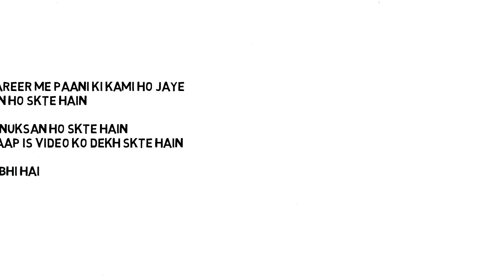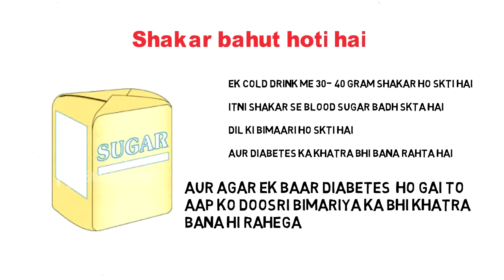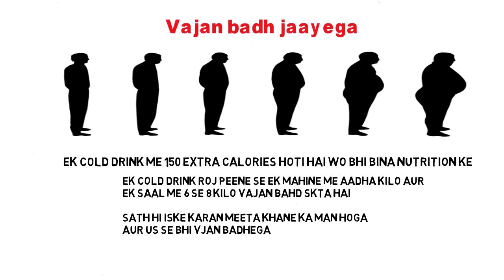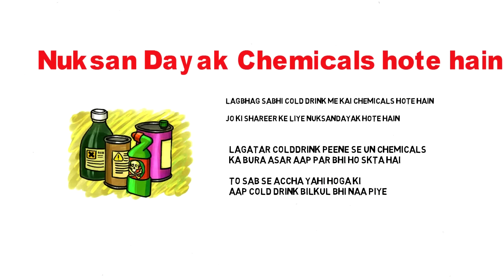Cold drinks peene ke nuksan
cold drink peena seht ke liye bahut nuksandayak ho skta hai. Is video me aap ko cold drink se hone wale sare nuksano ke bare me pata chal skta hai

पानी शरीर के लिए कितना जरूरी है वो आप इस विडियो से देख सकते हैं